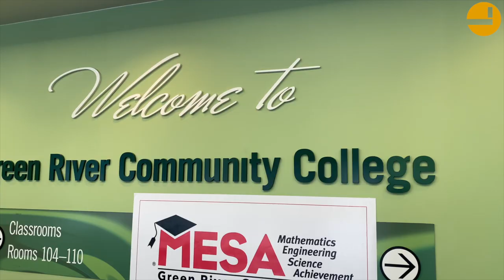HHX-elever fra Learnmark Gymnasium på collegeophold i USA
HHX-elever har i snart tre uger været på studierejse til Seattle i USA. De bor hos værtsfamilier og er tjekket ind som elever på Green River College. De har oplevet den amerikanske kultur indefra til blandt andet NBA basketkamp, på udflugt i den smukke, vilde natur og ikke mindst til Bernie Sanders vælgermøde.

Helt i HHX-ånd, så har eleverne selvfølgelig også været på virksomhedsbesøg hos den kæmpestore virksomhed Amazon og har været rundt i Seattle og opleve storbyens pulserende liv.

Eleverne har også været på skitur i Crystal Mountain og en tur til Canada for at se hovedstaden Victoria, hvor de blandt andet var på British Royal Museum og i parlamentet.

Det har været tre spændende og lærerige uger for eleverne. Når de inden længe vender hjem, er de uden tvivl trætte og meget klogere.

Learnmark Gymnasium HHX er for dig, der vil udfordres på et højt fagligt niveau inden for økonomi, marketing, innovation, sprog og globalisering.

Dine tre år på Learnmark Gymnasium HHX er meget mere end undervisning. Det er fx også fredagsbar, fester, filmaftener, gallafest, iværksætter- og innovationsmiljø, Millionærklub, sportsturneringer og LAN-weekender sammen med dine venner.

En studentereksamen fra HHX giver adgang til alle videregående uddannelser, hvis du opfylder de specifikke adgangskrav. Se adgangskortet på ug.dk

Vælg mellem 8 studieretninger inden for økonomi, marketing, innovation, sprog og kultur.

Fag, der er særlige for HHX: Afsætning, virksomhedsøkonomi, international økonomi og erhvervsjura.

På HHX afslutter engelsk på A-niveau.

HHX er en erhvervsgymnasial uddannelse og kaldes også merkantil studentereksamen.